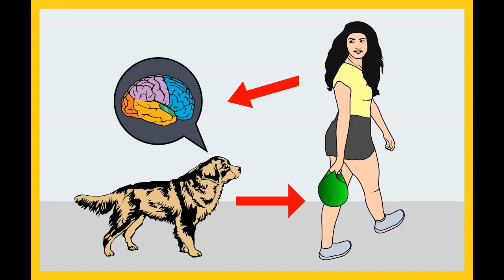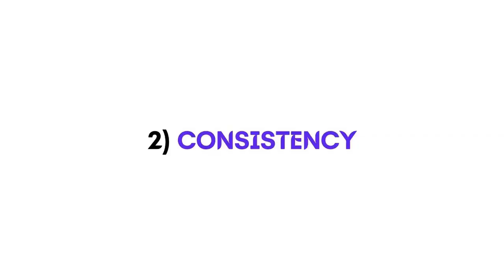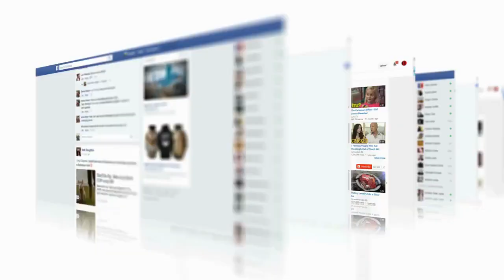German Shepherd Training Tips and Tricks in 2023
German shepherds are the 3rd most popular breed in the US for a reason: they are loyal, courageous, and extremely intelligent. They make phenomenal family companions, and they’re also renowned for being the perfect working dog – they excel at virtually any task thrown at them, whether agility, tracking, or intensive police work.

If you’re welcoming a German shepherd into your home, you’ll no doubt be wanting to give them the best start at life. In this article, we’ll cover everything you need to know to do exactly that, from socialization to training that takes into account their qualities. We’ll then finish up with some effective German shepherd training tips.